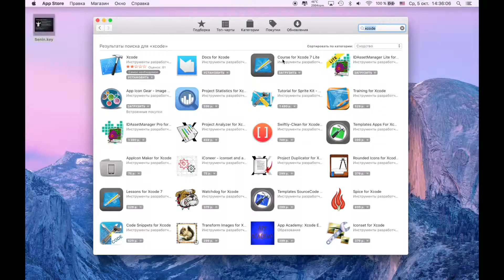Курс iOS разработчик - трейлер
Онлайн школа iOS Разработчиков